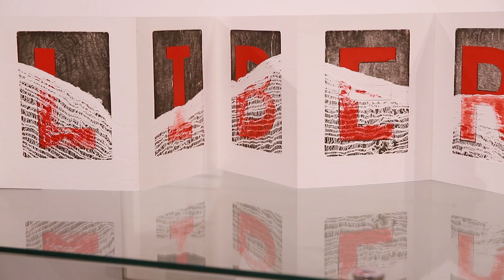50 Anos do 25 de Abril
Inserido no Projeto Onda Bienal, este evento, integrado nas comemorações dos 50 anos do 25 de Abril, tem a curadoria de Agostinho Santos e é organizada pela Artistas de Gaia - Cooperativa Cultural com o apoio da Câmara Municipal de Vila Nova de Gaia, podendo ser visitado até 31 de maio de 2024, de segunda a sexta-feira, das 9h30 às 19h30, e aos sábados, das 9h00 às 17h00.